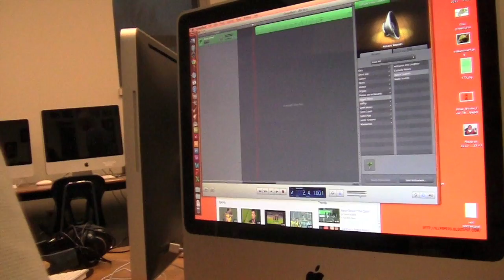In Your Endo - Senior Life: Day 69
Hey Everyone! I'm Skye and welcome to the new episode of Senior Life! The Video Documentary of a Seniors life during the last day's of his high school experience!

In this episode, we have fun 6playingpiano9. Ahah Hahaha.
PS. Adam loves you all.

My Facebook Page to stay updated on episodes.